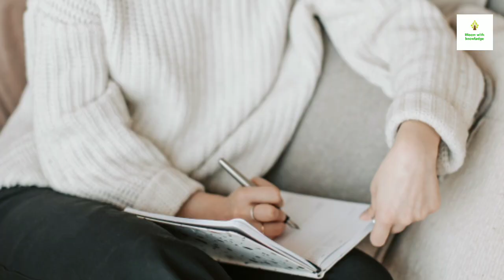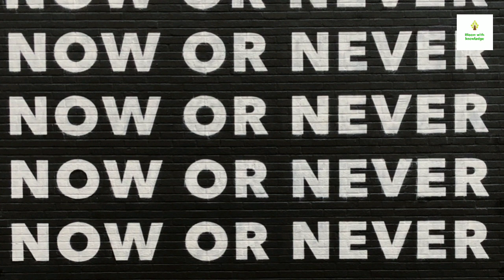5 Study hacks every student must know | Study hacks in malayalam | Bloom with knowledge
5 Study hacks every student must know | Study hacks in malayalam | Bloom with knowledge |